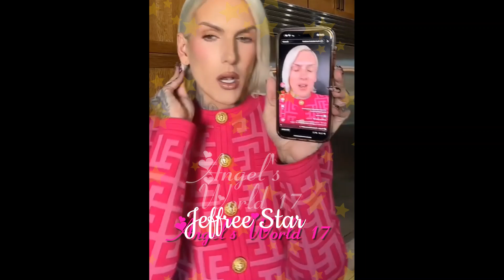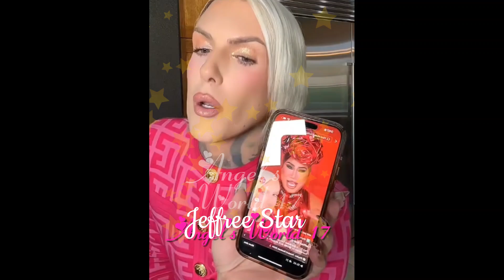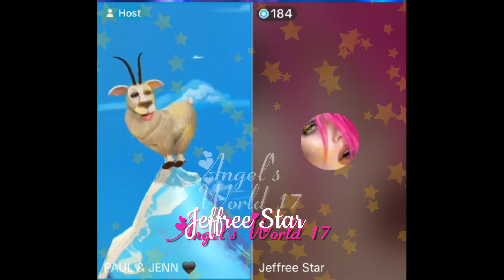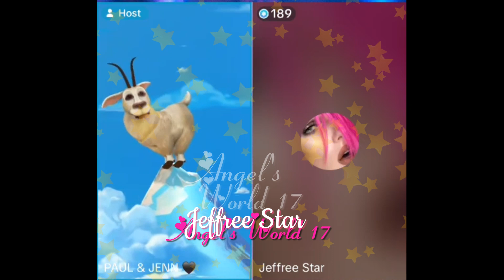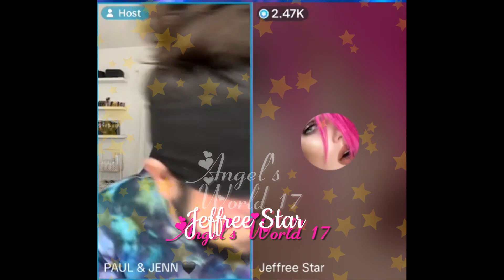Jeffree Star- Put up a score, Pookie...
Jeffree Star on TikTok LIVE that I recorded on 9-28-24.

***720p is the best quality to watch videos on your phone!!

Re Cap:

*   Random chat
*   New TikTok video
*   Talks about YouTube
3:36       Foundation re cap
4:06       Eye watery
5:27       Field Trip
9:20       Box chat w/Paul
*   Random chat
19:11     Jeffree chat after Paul
20:20     Chat w/Paul & 6
*   Is he there, eat my
20:54     Battle highlights
23:40     Everything hurts
26:20     Gun oil, GHB water
27:55     Put up a score, Pookie
30:00     Name
30:56     Bottom
31:56     All fleets avail.
32:51     Pulling off scalp
36:03     Rich uncles